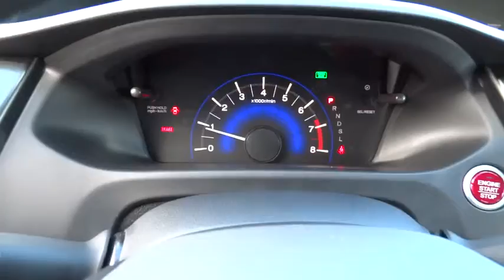2014 HONDA CIVIC Redding, Eureka, Red Bluff, Northern California, Sacramento, CA 14H760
2014 HONDA CIVIC EX - Stock#: 14H760 - VIN#: 19XFB2F86EE250886